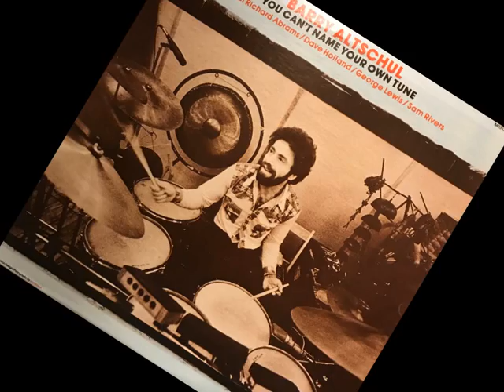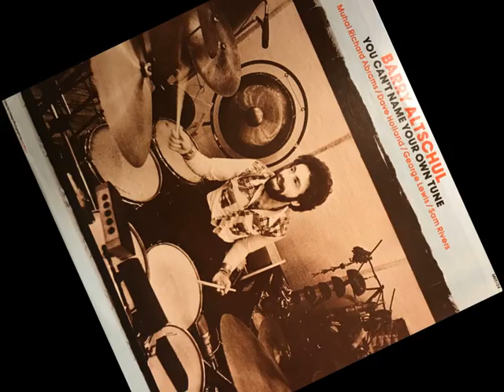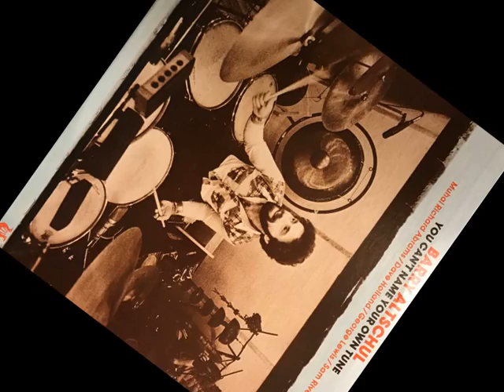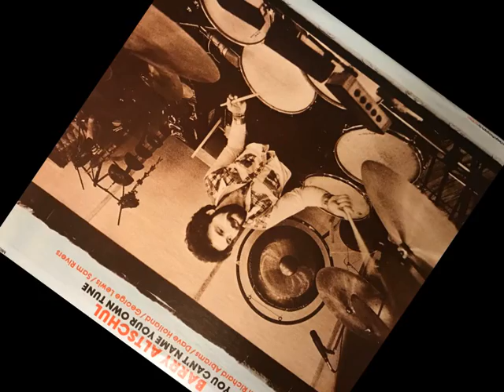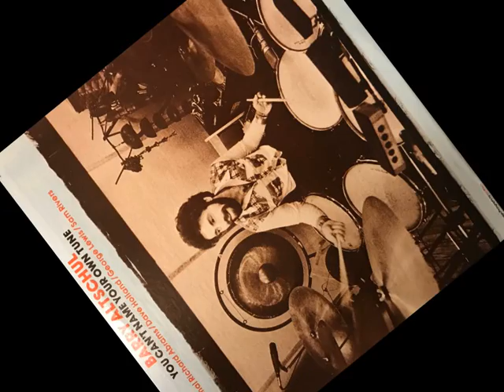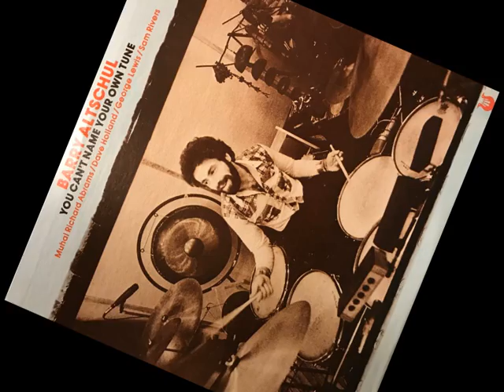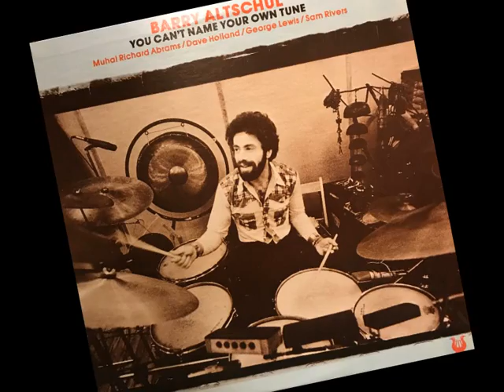"Cmbeh" by Barry Altschul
From the "You Can't Name Your Own Tune" LP 1977

• Piano – Muhal Richard Abrams
• Bass – Dave Holland
• Drums – Barry Altschul
• Written-By – M.R.Abrams

Recorded on February 9th, 1977 at Rosebud Studio, New York City